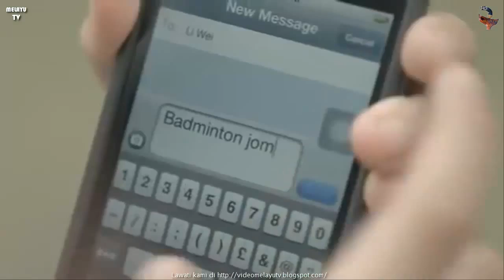Iklan Merdeka 2013 Maybank - Kenangilah Peristiwa Yang Menyatukan Kita Bersama (Versi 60 Saat)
Rayakan Hari Merdeka Hari Kebangsaan Hari Kebanggaan Malaysia dengan menonton video2 iklan ini demi untuk menaikkan semangat patriotik dan perpaduan semua bangsa sebagai warga rakyat Malaysia!

Tajaan:  Maybank
Tajuk:  Kenangilah Peristiwa Yang Menyatukan Kita Bersama
Tahun: 2013

Hari Kebangsaan Malaysia disambut di seluruh negara pada setiap 31 Ogos setiap tahun bagi menandakan negara bebas daripada belenggu penjajahan sejak 1511 hingga 1957. Hari kebangsaan merupakan peristiwa utama dan disambut secara besar-besaran dengan mengadakan perarakan warna warni, konsert, pertunjukan pentas, pertandingan dan pelbagai lagi pertunjukan yang diadakan di tempat-tempat yang ditetapkan setiap tahun. Pada 31 Ogos 2007, Malaysia telah menyambut ulang tahun hari kemerdekaan yang ke-50.

Kemeriahan Hari Kebangsaan dapat dirasakan bermula menjelangnya pukul 12.00 malam di mana bunga api yang berwarna-warni bergemerlapan di udara. Begitu juga acara perbarisan yang diwakili oleh pelbagai agensi turut diadakan bagi memeriahkan lagi suasana hari tersebut. Hari kebangsaan disambut paling meriah di Kuala Lumpur terutama di Dataran Merdeka.

Sambutan hari kebangsaan secara besar-besaran juga dibuat di Putrajaya. Bangunan- bangunan perniagaan, rumah kediaman dan kereta-kereta akan memasang dan mengibarkan bendera Malaysia, Jalur Gemilang, dan ini menyemarakkan lagi suasana perayaan. Hari kebangsaan merupakan hari cuti umum di Malaysia.

Persekutuan Malaysia, yang terdiri daripada Persekutuan Tanah Melayu, Borneo Utara, Sarawak dan Singapura dijadualkan diisytiharkan secara rasmi pada 31 Ogos 1963, bersamaan ulang tahun ke-6 kemerdekaan Persekutuan Tanah Melayu. Beberapa isu berkaitan dengan bantahan Indonesia dan Filipina memperlambatkan pengisytiharan hingga ke 16 September tahun yang sama. Penangguhan itu juga dibuat bagi membolehkan Pertubuhan Bangsa-Bangsa Bersatu membuat tinjauan umum di Borneo Utara dan Sarawak. Bagaimanapun, Borneo Utara dan Singapura masih lagi mendapat kemerdekaan daripada British pada 16 September 1963. Sarawak telah merdeka sebulan lebih awal pada 22 Julai 1963.

Hari Malaysia disambut pada 16 September setiap tahun untuk memperingati penubuhan persekutuan Malaysia di tarikh yang sama pada tahun 1963. Ia menandakan penyertaan bersama Tanah Melayu, Borneo Utara (kini Sabah), Sarawak dan Singapura bagi membentuk Malaysia.

Pembentukan Malaysia kemudian diisytiharkan pada 16 September 1963, dan disambut sebagai Hari Malaysia. Sambutan kemerdekaan besar-besaran tetap diadakan pada 31 Ogos, tarikh asal kemerdekaan Persekutuan Tanah Melayu, manakala Hari Malaysia cuma menjadi cuti umum di Sabah. Bagaimanapun, mulai 2000-an terdapat sedikit ketidakpuasan hati di Malaysia Timur yang mendakwa sambutan hari kebangsaan pada 31 Ogos terlalu bertumpuan Semenanjung Malaysia. Pada 2009, kerajaan memutuskan bahawa bermula 2010, Hari Malaysia 16 September disambut sebagai cuti umum persekutuan bersama-sama dengan Hari Merdeka pada 31 Ogos. Manakala bermula 2015, Menteri Ahmad Shabery Cheek menyatakan sambutan hari kemerdekaan mungkin disambut tanpa menyebut bilangan tahun agar tidak meminggirkan penduduk Sabah dan Sarawak.

Hari Malaysia merupakan cuti am di negeri Sabah sempena hari keputeraan Yang Di-Pertua Negeri. Walupun pada awalnya Hari Malaysia bukan merupakan cuti am di Sarawak dan Semenanjung Malaysia, namun mulai tahun 2010, Hari Malaysia juga merupakan cuti am di semua negeri di Malaysia.

Iklan Merdeka Independence Day Malaysia National Day Hari Kebangsaan Commercial TVC Advert TV Advertisement